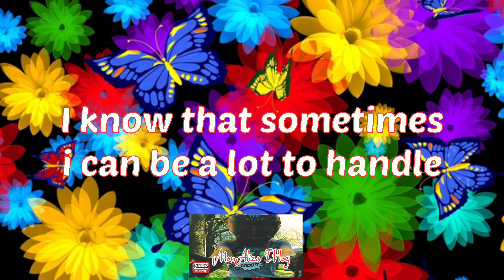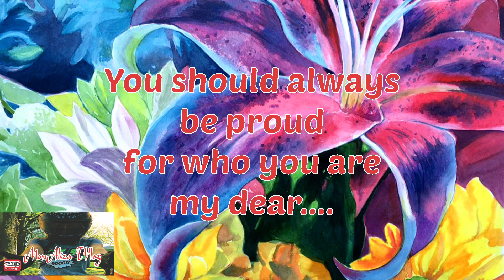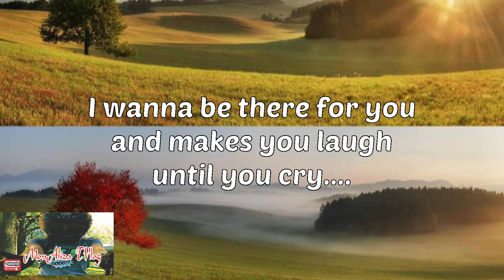Way to remember, Put it all in God's hands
This video contents for an inspirational quotes/ message to someone special friends, family and someone i love..